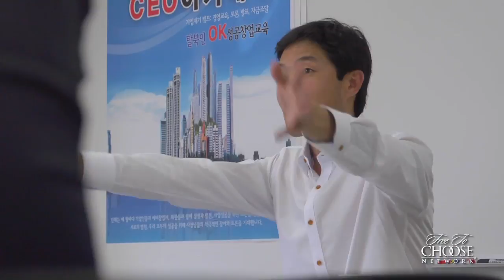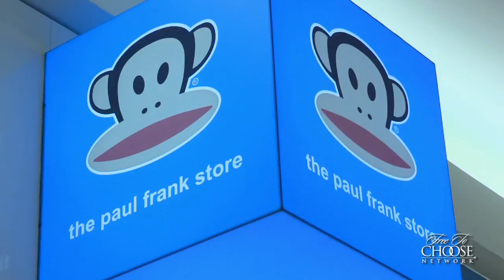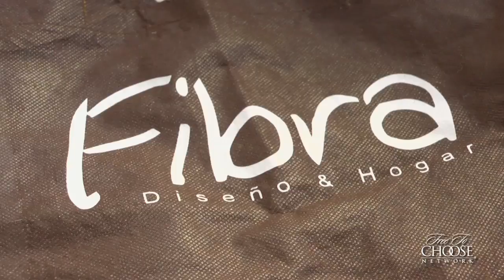Economic Freedom in Action: Changing Lives - Trailer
Daesung Kim escaped from North Korea in 1997. Today he is a venture capitalist in Seoul, South Korea, who funds fellow North Korean refugees, giving them their start in business and putting them on a path to self-reliance.

Sylvia Banda is a Zambian entrepreneur who is playing a critical role in the development of rural Zambian farming. Working only with hand tools, and living in villages without electricity or plumbing, the farmers have found a reliable partner in Sylvia, who teaches them improved farming techniques.

John Hernandez is a bee farmer in Chile. Facing a drop in world honey demand, he transformed his business into selling queen bees to France. Because his Southern Hemisphere summer bees are available in January, he can double the capacity of European bee farmers. He now conducts a thriving international business.

Presented by Swedish author, commentator and Cato Fellow,
Johan Norberg, Economic Freedom in Action: Changing Lives features these stories of economic freedom in action in Zambia, South Korea, Slovakia and Chile.

To find out more about these three remarkable people, and to hear other stories likes theirs, visit our